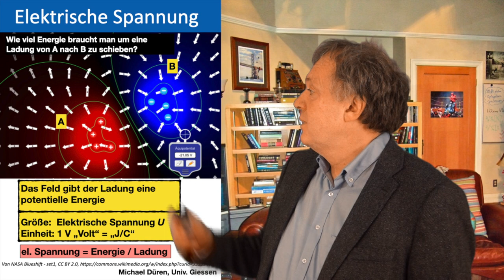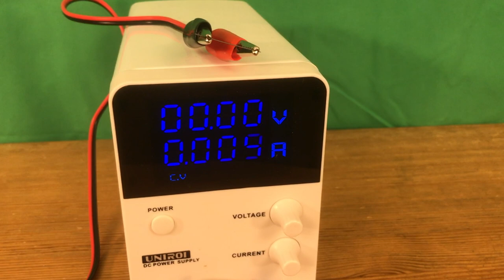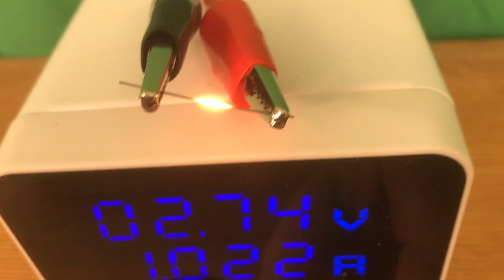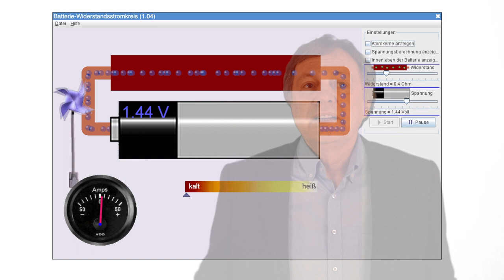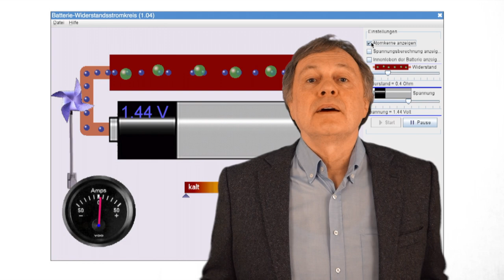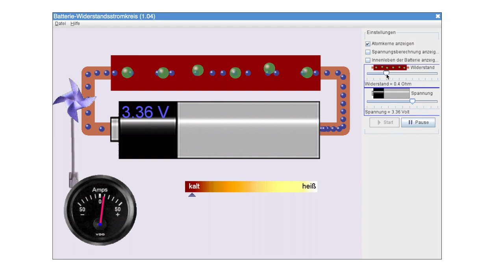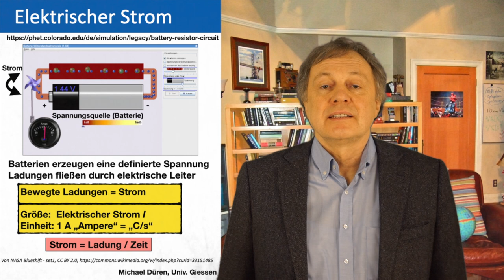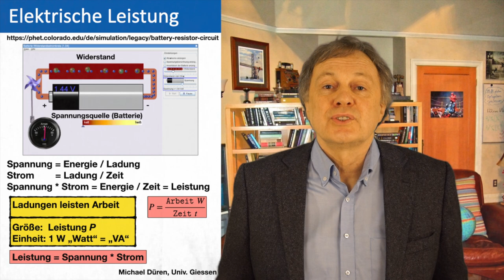Spaß mit Elektronen - 3 Elektrischer Strom und Widerstand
Spaß mit Elektronen
3 Elektrischer Strom und Widerstand

Physikalische Grundlagen der elektrischen und magnetischen Phänomene